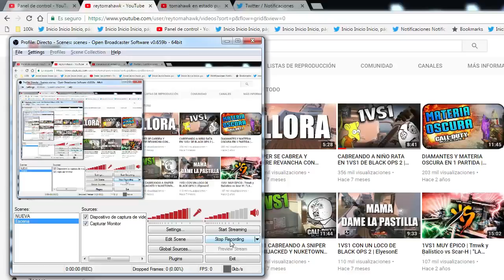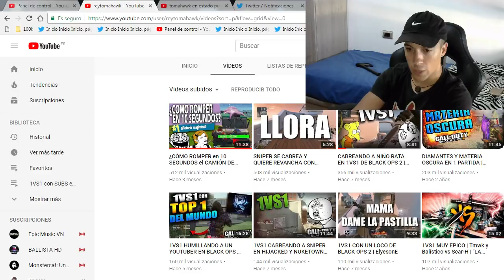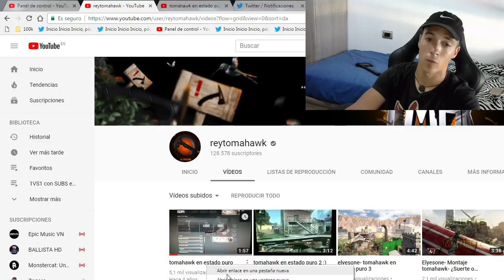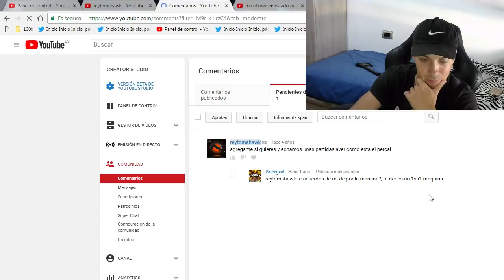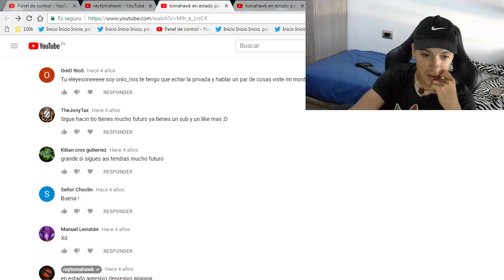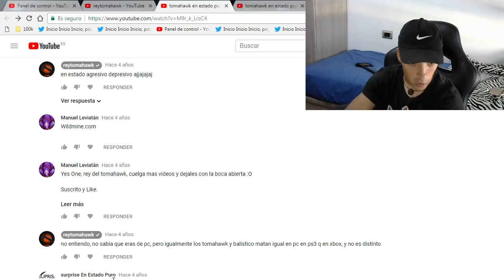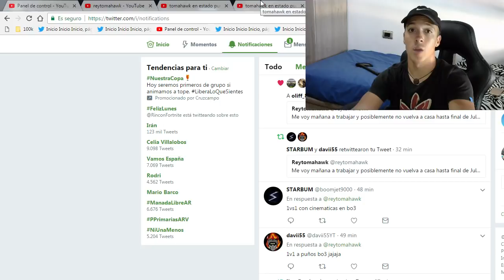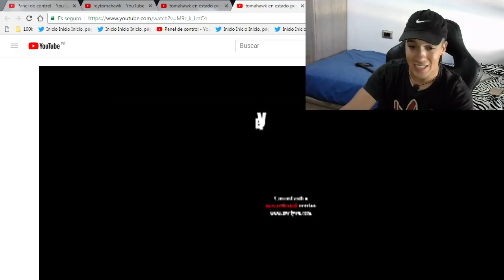HACE 5 AÑOS QUE SUBÍ MI PRIMER VÍDEO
GRACIAS :D